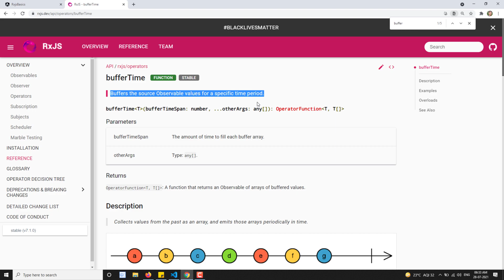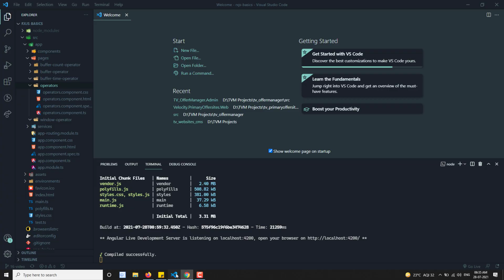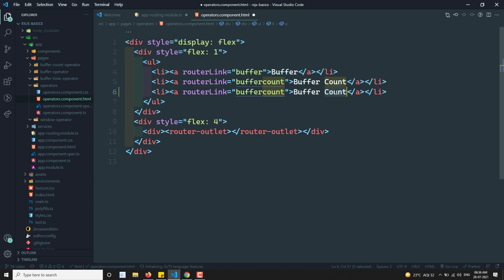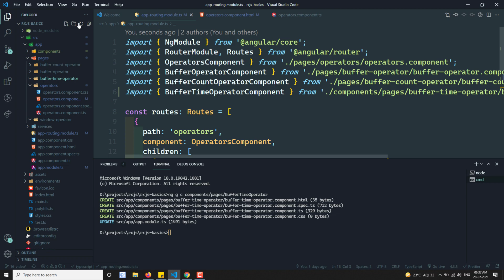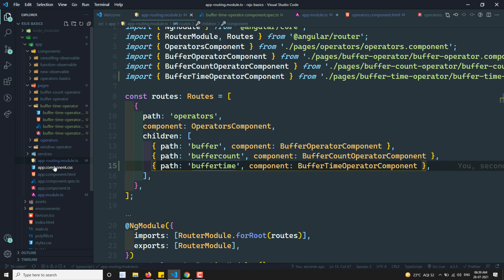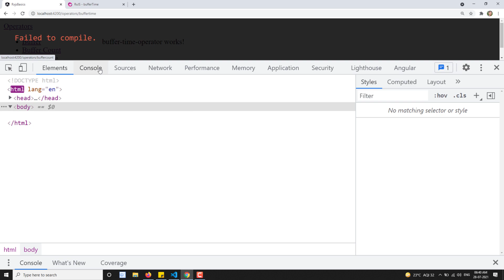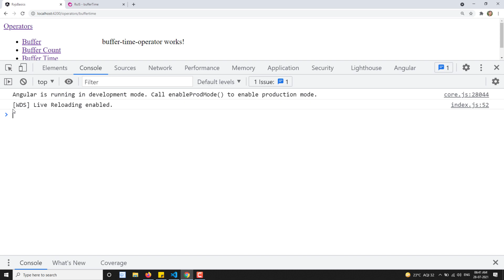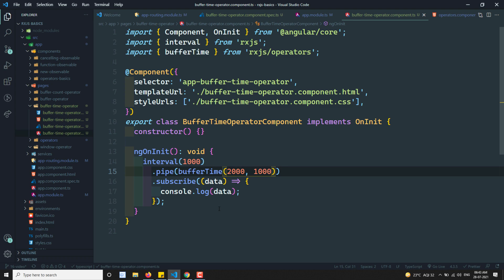16. RxJS BufferTime Operator. Learn Buffer Time Operator in RxJS Transformation Operators - RxJS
In this video, we will learn about the RxJS buffer time operator in the  Transformation operators